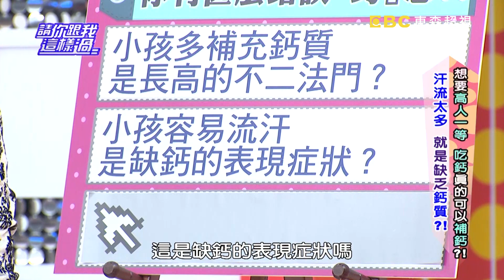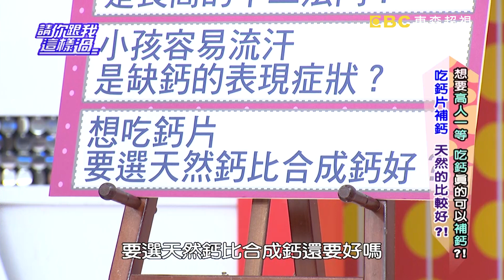想要高人一等 吃鈣真的可以補鈣？！ 季芹 范瑞君 20131028 一刀未剪版 請你跟我這樣過Calcium Requirements for Kids' Growing Bones!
來賓：季芹、范瑞君、陳櫻文
專家：小兒科醫師黃瑽寧、中醫師羅珮琳、醫藥記者洪素卿

鈣有多重要，小孩多補鈣是長高的不二法門嗎？小兒科醫師顛覆你的想法，其實長高有撇步。到底可以補充甚麼食物讓小孩高人一等？坊間甚麼長高的方式是對的，甚麼方式是以訛傳訛？小孩子缺鈣有什麼方法可以看出來？抽筋？流汗？是因為缺鈣？缺鈣對身體的影響是什麼？吃鈣片補鈣，甚麼方式比較好，小心亂補鈣導致中毒？